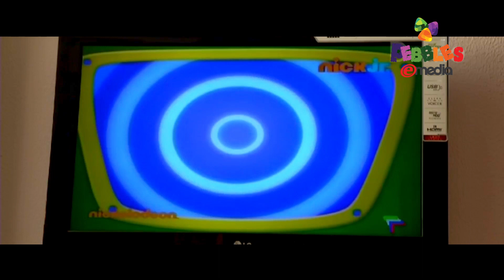THALAYANA| AJESH CHANDRAN| PRATHYASKUMAR| RAJESH HEBBAR| SARITHA BALAKRISHNAN| ARUNDAS| MUSIC ALBUM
Keep your pillows of love and comfort safe and close by because once lost, they may not be retrieved easily.

Script & Direction: AJESH CHANDRAN
Produced by NOOPURA CREATIONS
Artist: RAJESH HEBBAR, SARITHA BALAKRISHNAN
camera: AJEESH CALICUT
singer: ARUN DAS
lyrics: AJESH CHANDRAN
editor: JERSHAJ
Colouring & DI: RETHISH KAKKOTTU
asso. director: DUDU
assi. director: ANOOPRAJ
story board: SHYJU PALAPUZHA
art: DHANRAJ BALUSSERY
makeup: RASHEED AHAMMED
costumes: ANIL KOTTULI
stills& design: SANI
support: BABU JACOB KOLIKKADAVU, ANEESH CHACHAN, VINOD M N
title font: BABU VALLITHOD